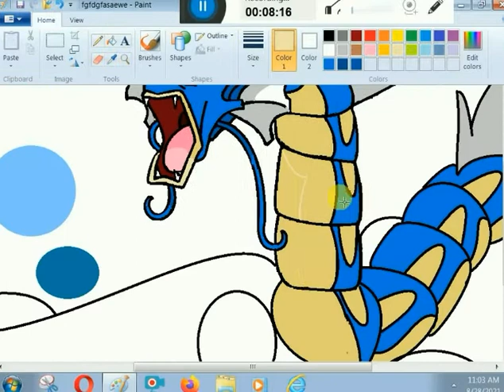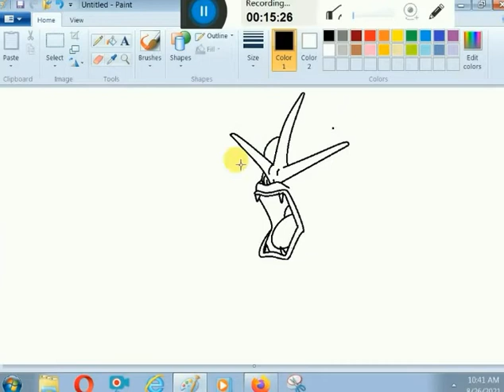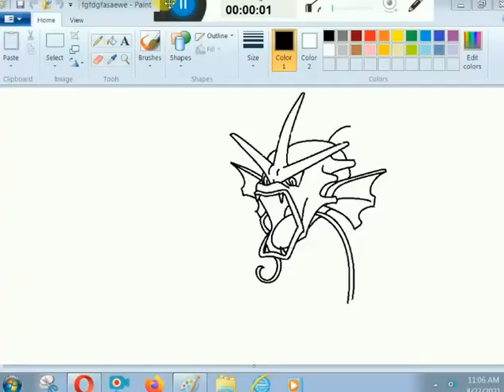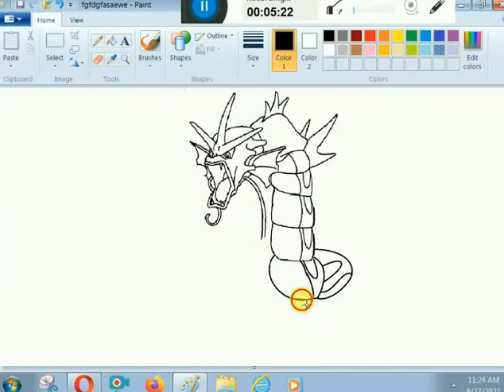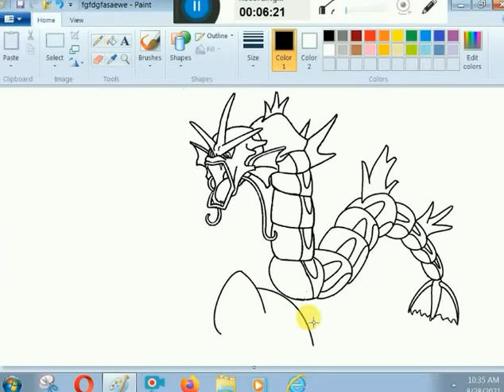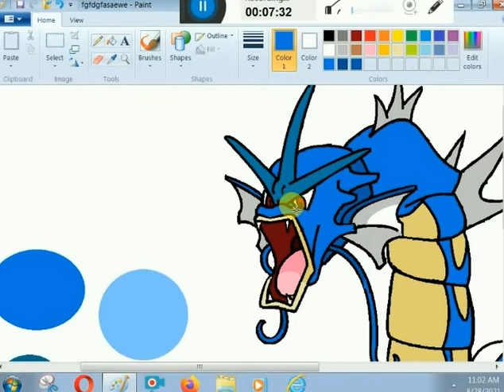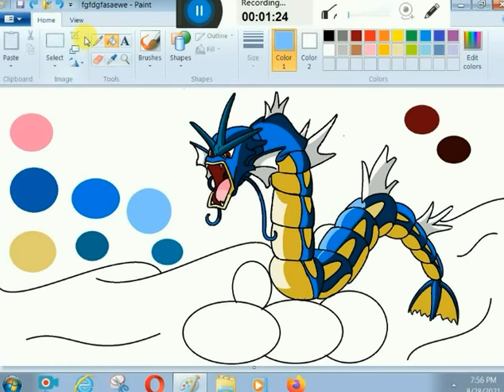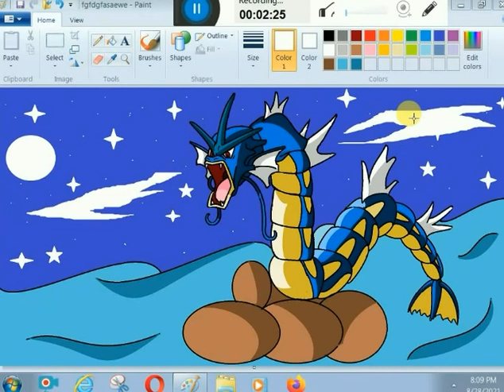How To Draw Mega Gyarados Pokemon Microsoft Paint Complete Tutorial BY K. M. T. ARTS .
Khan Multi Tutorials ARTS (K. M. T. ARTS)is a you tube channel where you will find arts and hand or computer drawing video. please subscribe and share or like our video.Don't click here 😅